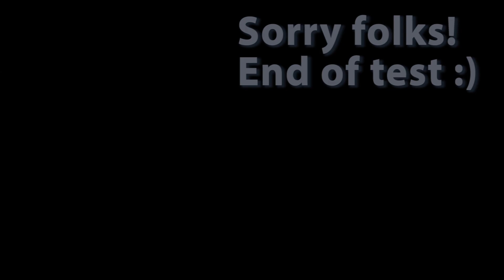TEST LEGO MOVIE 2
PEQUEÑO TEST ANIMADO PARA PROBAR EFECTOS CINÉTICOS CON PIEZAS DE LEGO